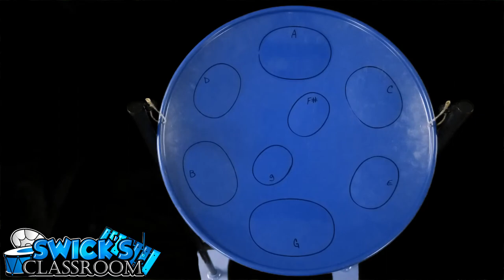"Fast One" for Jumbie Jam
An original composition by Tyler Swick for Jumbie Jam.